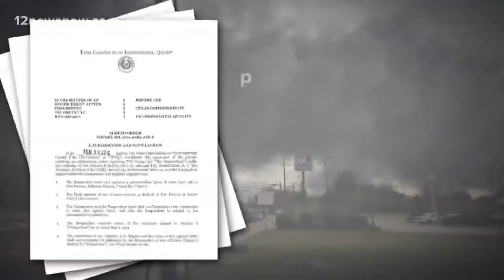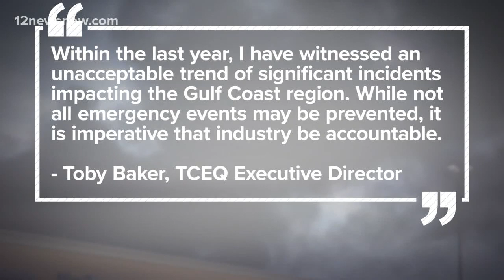EPA records: Port Neches TPC Plant has history of 'preventable' violations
One man told 12News he worked at the plant and didn't feel comfortable or safe working there